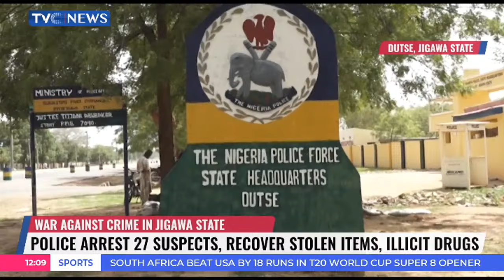Police Arrest 27 Suspects, Recover Stolen Items, Illicit Drugs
In Jigawa State, Police has announced the arrest of 27 suspected criminals.
The command also recovered a fabricated pistol, three motorcycles, a tricycle, among others and the sum of 792 thousand naira from them
The state Police Public Relations Officer, Lawan Shisu Adam, said that
on the 7th of June, a group of criminals blocked and attacked motorists along Chai-Chai to Larabar Zango road in Kano state, resulting in the murder of one Murtala Jafar